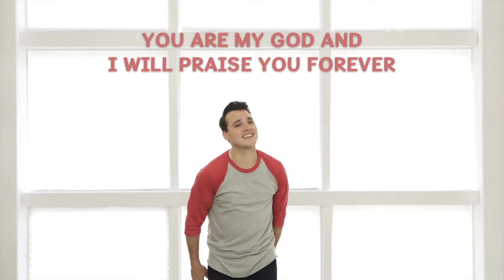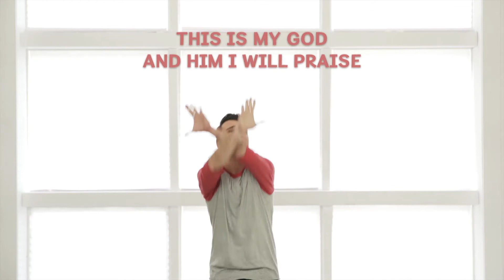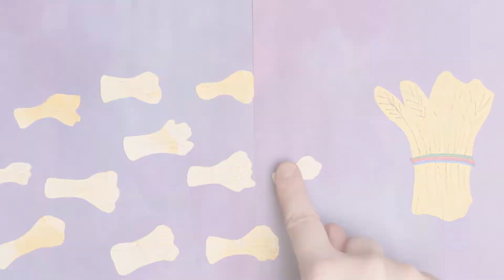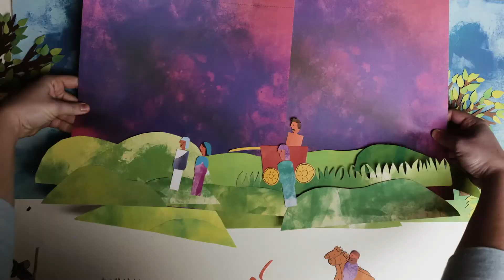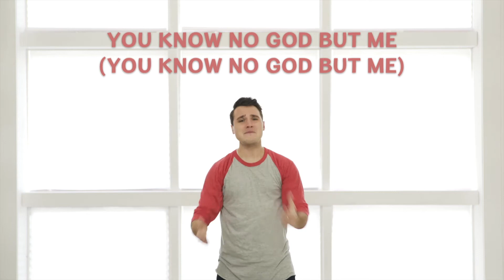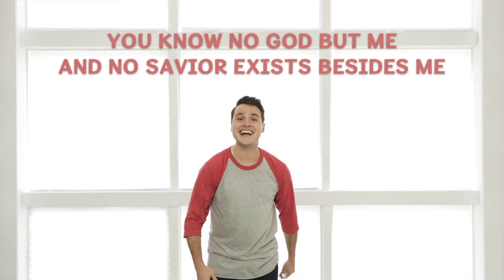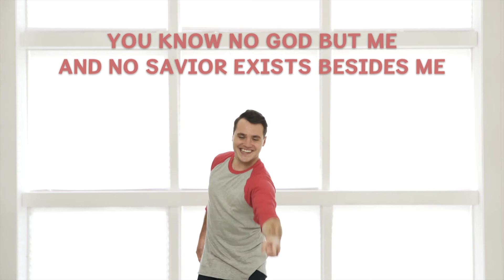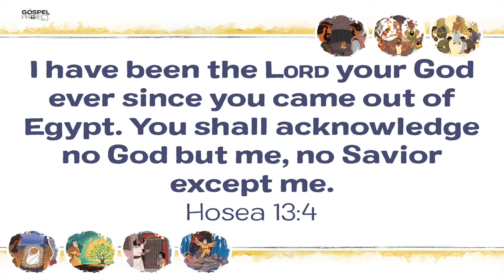Joseph Sent to Egypt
Genesis 37 - Joseph is taken to Egypt because of his brothers.